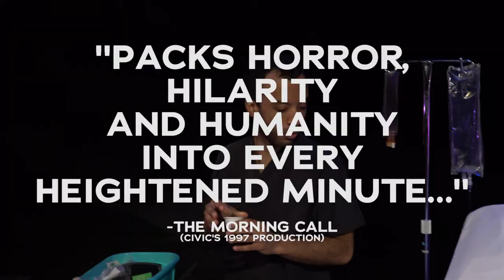Civic Theatre presents Angels In America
Tony Kushner’s groundbreaking two-play masterpiece, and one of the most honored American plays in history was first produced at Civic in 1997. This anniversary production of the great American play subtitled “A Gay Fantasia on National Themes,” spans the Reagan-Bush eras and spirals around the AIDS crisis in 1980s New York, weaving the lives of fictional and historical characters into a feverish web of social, political and sexual revelations. Alternately hilarious and heartbreaking, Angels in America was awarded two Tony Awards for Best Play and the Pulitzer Prize for Drama.